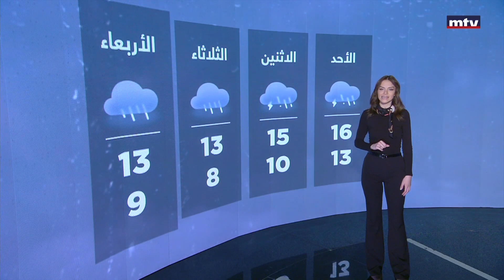Prime Time News - 04/02/2023 - الاحوال الجوية